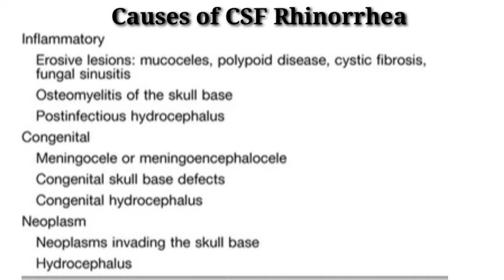dimag ka pani naak se girne ka Karan? सिर का पानी नाक से क्यों गिरने लगता है?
CSF (Cerebral Spinal Fluid) Rhinorrhea
जब दिमाग का पानी (ब्रेन फ्लूइड) नाक से गिरने लगता है तब इसे CSF Rhinorrhea कहते हैं।
CSF Rhinorrhea के क्या कारण होते हैं  इसी बारे में इस वीडियो में हम बात करेंगे।
Leaking of brain fluid through nose by ent doctor
Leaking of brain fluid through nose in hindi
causes of brain fluid leaking through nose
CSF Rhinorrhoea by dr ziya ent
CSF Rhinorrhoea in hindi
CSF Rhinorrhoea causes
CSF Rhinorrhoea causes in hindi
causes of Watery nasal discharge
naak se Pani girne ka karan
naak se Pani behne ka karan
naak se Pani nikalne ka karan
naak se Pani aana in hindi
naak se Pani aana by ent doctor
naak se Pani aana by Dr ziya ent

For more such videos check the playlist below.

Welcome to our you tube channel Dr. ziya ENT (MBBS, MS-ENT, HEAD & NECK SURGEON). Here you will get genuine and authenticated information regarding various ear nose throat, head & neck related health issues.

कृप्या करके कमेंट बॉक्स में दवाओं का नाम न पूछे।
बिना डाक्टर की सलाह के खुद से मेडिसिन लेना हानिकारक हो सकता है किसी मरीज में किसी बीमारी के सारे लक्षण होने के बाद भी ये संभव है की उस मरीज को वो बीमारी ना हो। और अगर वही बीमारी है तब भी दवा देते समय कई बातों का ध्यान रखना होता है जैसे बीमारी क्या है? उस मरीज में किस कारण से हुई ? बीमारी की स्टेज? मरीज की आयु? मरीज को कोई और पुरानी बीमारी? किसी दवा के ग्रुप से एलर्जी होना इत्यादि। और कई बार खुद से इलाज करने के चक्कर में मरीज अपनी बीमारी बढ़ा लेते है और एडवांस स्टेज में कई बीमारियों का इलाज करना मुश्किल हो जाता है
ऑनलाइन हम आपकी बीमारी की पूरी जानकारी लेकर संभावित डायग्नोसिस बनाकर ही आपको दवा प्रेस्क्राइब करेंगे और अगर संभावित डायग्नोसिस बनाने के लिए मरीज का examination करना जरूरी हुआ तो ऐसे में हम ऑनलाइन कोई दवा प्रेस्क्राइब नही करते।

1. जिन मरीजों को नाक, कान, गले या मुंह की कोई सर्जरी बताई गई है और वो इसके बारे में बिना किसी पक्षपात के विस्तार से जानना चाहते हैं।

2. जिन मरीजों को नाक, कान, गले या मुंह से संबंधित किसी बीमारी के बारे में विस्तार से जानना हो। जैसे Unsafe CSOM, Oral Cancers, Thyroid, Precancerous lesions etc.

3. जिन मरीजों के नाक, कान, गले या मुंह में कोई असाधारण छाला या गांठ दिख रही हो।

4. नाक, कान, गले या मुंह से संबंधित कोई पुरानी बीमारी है जिन्हे कहीं से आराम नहीं मिल रहा है (पर ज़रूरी नही की हमसे उन्हें आराम मिल ही जाएगा।)

5. जो मरीज हमें पहले दिखा चुके है और वो हमसे काफी दूर रहते है और बार बार नही आ सकते जैसे परदेस या दूसरे शहर में रहने वाले मरीज।

Book your personal consultation for voice/ video call-Fees Rs 500/-

Hospital address:
Hope ENT & Dental hospital,
A.C Tower,
Infront of Gate no.5 New highcourt,
Kamta, Lucknow (226028)
U.P.
India